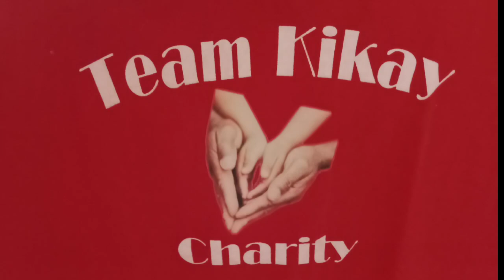RELIEF GOODS TO SINANDIGAN UBAY BOHOL (Kikay In Japan Charity)Volunteeristic